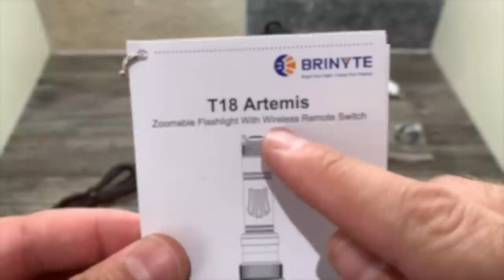Rimfire Rabbit Control day/night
Plenty of rabbits to go at in todays video. My favourite rabbit job tool gets a good airing for this episode. I visited this place for the first time two months previous and had a hell of a do, with 29 shot and 25 picked up. ( I think a fox had pinched a few before pick up) So I was very hopeful of a decent bag. I took the camera to try and record some of the action. This is the result….

Kit used:-
Ruger 10/22 .22LR
Hawke Sidewinder scope
SAK moderator
Ely Match .22 40grain ammo
Primos trigger sticks gen2 - N8vison saddle
Pulsar Accolade XP50LRF Thermal bino’s
Olight H2R Nova head torch

Other epic rabbit films featuring this rifle and myself are on the channel, please have a flick through the back catalog.

WIN WIN WIN a T18 Artimus torch later this week, tune in for the review and a chance to win a brand new torch for yourself.

Thank you very much for watching. Take care, stay safe and happy shooting.